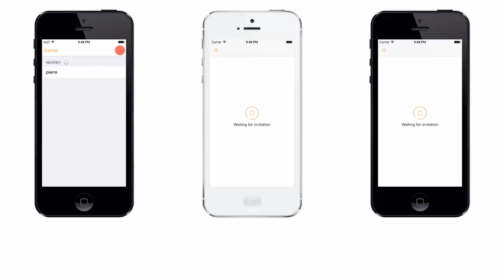letZi: multi-device photo viewer for iPhone & iPad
1-minute video demo of the letZi ("let see") app

letZi lets you show photos to nearby friends. On their own iPhone or iPad. Everyone in the room sees the same photo at the same time. It's like having multiple prints of you photos.

letZi needs no special network setup. Ask your friends to download the free app and enter their name.